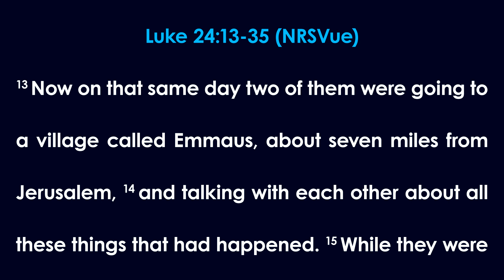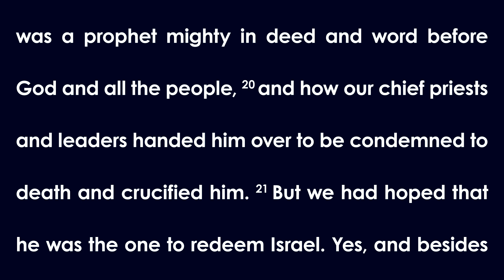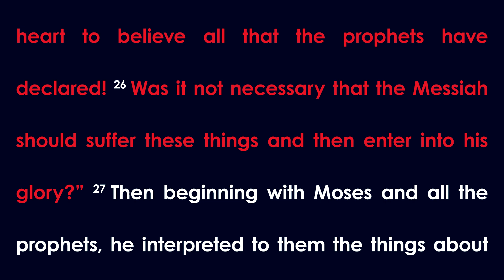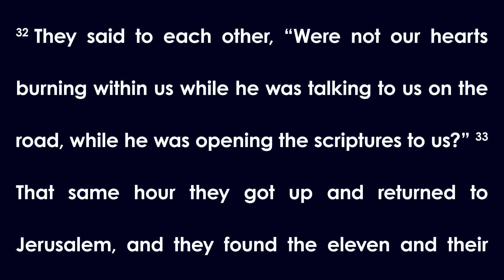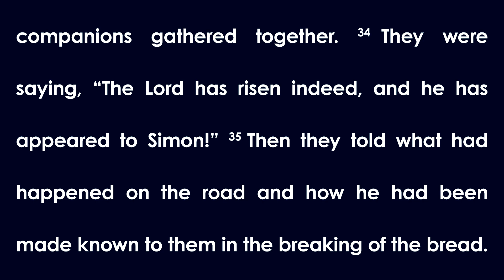Online Campus Midweek Service for April 26, 2023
During this week's midweek worship service we continue in our worship series for the Easter season called “The Aftermath.” Lead Pastor Rev. Jasmine R. Smothers preaches on Luke 24:13-35, “Rumors, Hopes, & Road Dust”